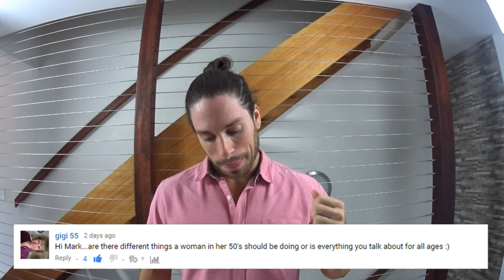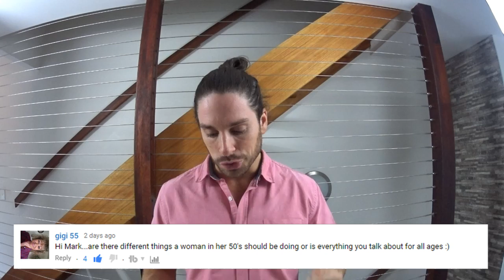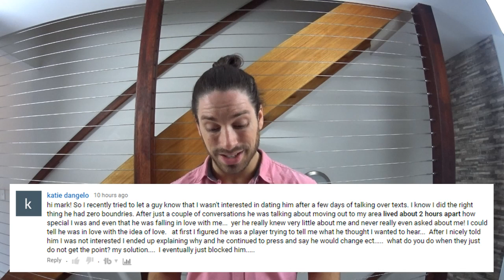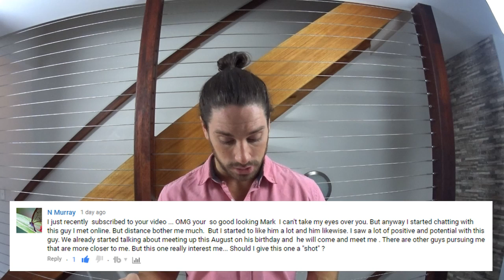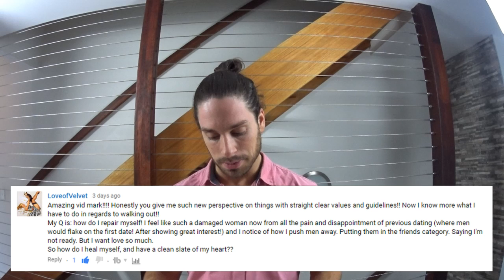How To Tell A Guy You're Inexperienced - Ask Mark #23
𝐀𝐁𝐎𝐔𝐓 𝐌𝐄!
I’m Mark Rosenfeld – Australia’s dating and relationship coach for women. This channel is all about helping you find, attract and keep the man you want through the values of personal growth, authenticity and high self-esteem. So, if you’re interested in dating advice and relationship advice that is focused on core confidence that makes you a better human, rather than games or tactics to ‘play’, start now by subscribing (link below) and getting your FREE download (link above)

Get your FREE copy: These 12 Irresistible Text Messages will Make Him Yours... #7 Will Blow Your Mind!

Download for FREE: These 10 Male Dating Personalities Will Lead To Heartbreak!

This is dating and relationship advice delivered differently! This is Ask Mark, where I (Mark Rosenfeld, dating and relationships coach from MakeHimYours) answer questions directly from you, my subscribers!

The first dating advice question I'm answering today is in regards to dating when you’re over 50. How does dating advice change when you’re over 50? How to date if you’re over 50? How to meet a man when you’re over 50? I’m giving dating advice for you if you’re over 50 and explaining how to apply other advice on the channel if you’re over 50, as well as some of the common dating pitfalls and complaints for those of you who are over 50. This is how to meet someone when you’re over 50  years of age.

The second dating advice question I'm answering is in regards to what to do when you reject a guy nicely but he doesn’t get the hint. Should you block a guy? What do you do when you reject a guy nicely but he doesn’t get it? When does it come time to block a guy? I talk about what to do when a guy isn’t listening to your rejections and how to handle a situation where a guy won’t leave you alone.

The third dating advice question I'm answering is in regards to how to explain your lack of dating experience to a guy. How do you tell a guy something you don’t want to tell him? How do you tell a guy you’re a virgin? How to tell a guy you’re inexperienced? I’m talking about how to explain your inexperience to a guy and how to tell a guy you’re a virgin without being ashamed of it and without him reacting negatively to it. This advice can also help with anything you don’t want to tell a guy and how to tell a guy something bad in a good way.

The fourth dating advice question I'm answering is in regards to whether or not you should put yourself on hold for a long distance guy when there are other men who want to be with you in the nearby physical vicinity. How do you know if you should wait for a guy long distance? Should you stop seeing other guys for a long-distance guy? I discuss whether you should wait for a guy and put yourself and your dating on hold.

Finally, I'm answering a dating advice question about how to repair yourself if you feel ‘damaged’ by dating. What do you do when all the previous disappointments have built up and you find yourself pushing men away and not wanting to open up and be vulnerable as a result? I explain how to help yourself heal and get back into modern dating with a positive, fresh approach.

Ask Mark is my brand new, weekly extra content video when I answer some of the best question of the week directly from YOU - my wonderful subscribers.

Click the video to watch and don't forget to leave your own comment so you might get featured next week!

Enjoy! This is Mark Rosenfeld, dating and relationships coach from Make Him Yours :)